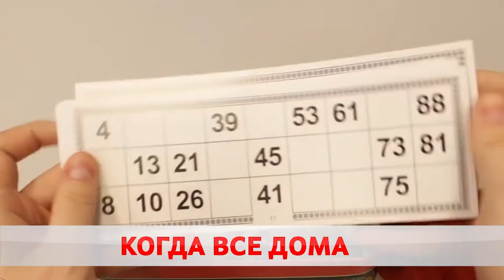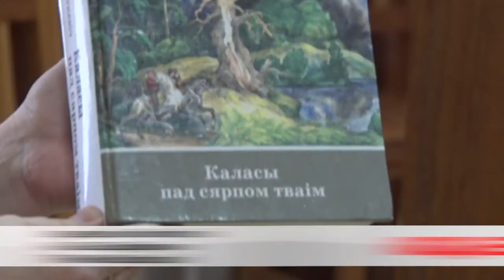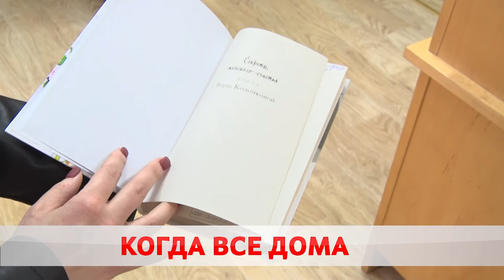ЧЕМ ЗАНЯТЬСЯ ДОМА ВО ВРЕМЯ ЭПИДЕМИИ